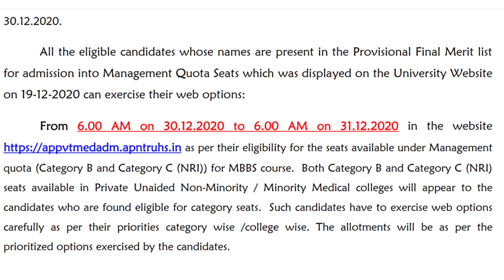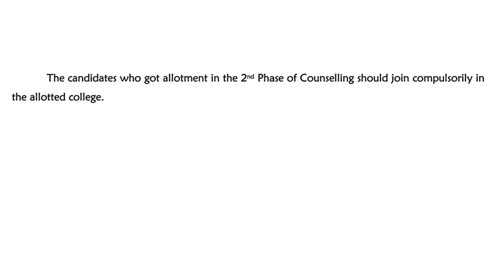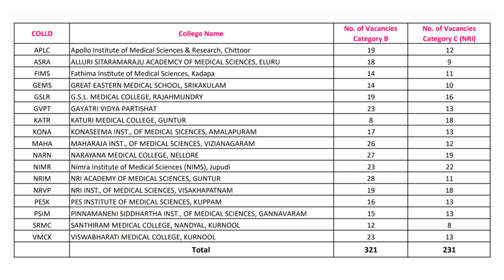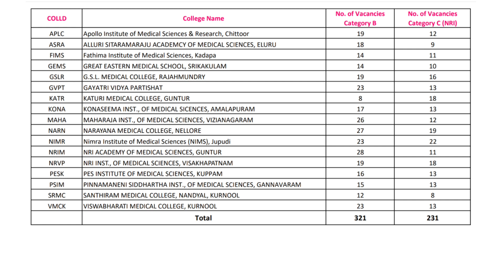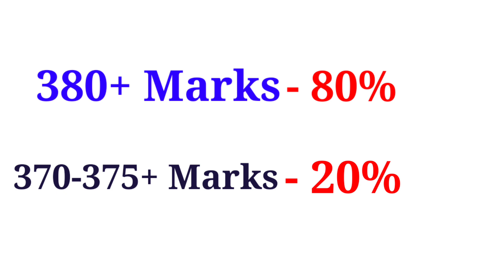AP Round 2 Management Counselling 2020 | B-CATEGORY MBBS Round 2 Expected Cut Off | NEET 2020